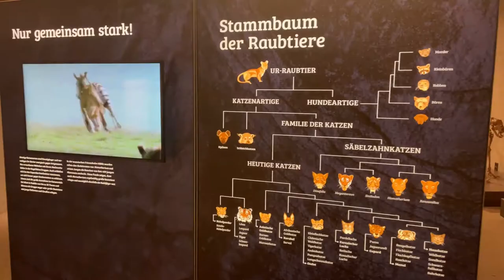Trailer Sonderausstellung CATS - Eiszeitliche Jäger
Taucht in unsere neue Sonderausstellung ein, die bis zum 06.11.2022 im Neanderthal Museum zu sehen ist.

Testet eure Fähigkeiten an den vielen Mitmachstationen in der Ausstellung und tretet zum Duell mit Löwe, Tiger und Co an. Erfahrt alles über die Lebensweisen der Säbelzahnkatzen und ihren heutigen Verwandten.
Müde von einem langen Tag im Museum lasst ihr euch am Ende der Ausstellung auf den großen Sitzkissen nieder und schaut euch die Katzen-Fotos und -Videos ein, die ihr selber unter einsenden könnt.